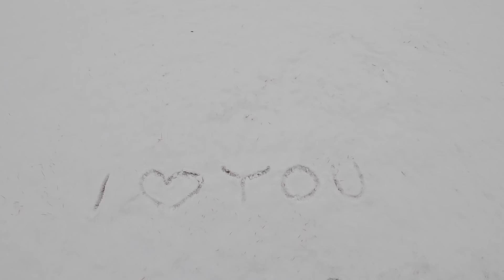WINTER IN SOUTH KOREA 🇰🇷🇵🇭 SNOWBALL FIGHT GRABE SI MR. SHIN SA AKIN!!!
Annyeong! Sharing the first snow fall in South Korea this 2020. We enjoyed our family bonding together. I hope everybody can experience snow like me.  Super saya talaga! Ang daming ganap sa video namin. Panuorin~~^^